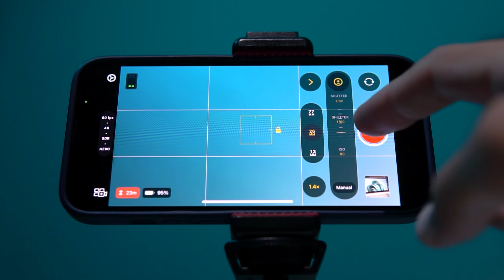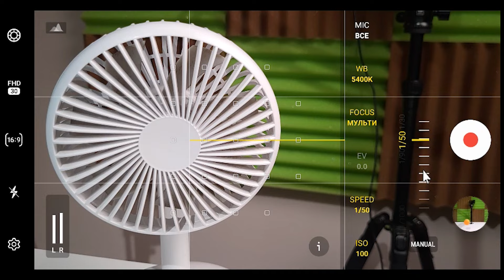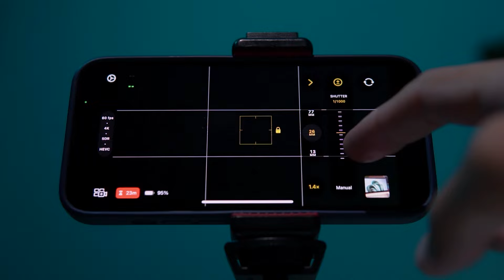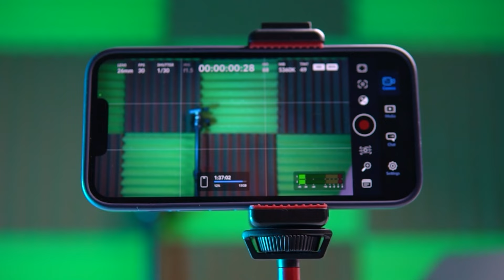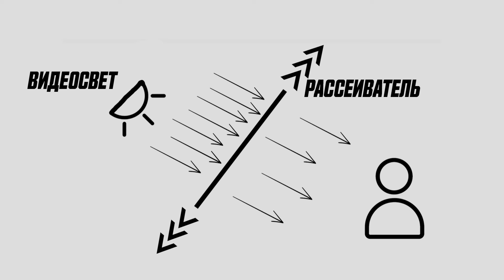Как Снять PRO-ВИДЕО На Любой Телефон Для Youtube, Instagram, Курсов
Мое оборудование для съемки:

*Камера Sony ZV-1*
*Микрофон Comica VM30*

● Мой Английский Youtube канал: @AlexYasni84
● Мой разговорный канал @Yasni_talk

Оплачивая софт, сервисы и оборудование по моим ссылкам, вы поддерживаете мой канал, т.к мне идет небольшая комиссия с вашей покупки

Таймкод:
00:00 - как снимать PRO видео на любой телефон
01:05 - снимаем себя на основную камеру
01:45 - звук и работа с микрофоном
04:01 - настройки видеосъёмки
06:26 - освещение
08:28 - как сделать видео атмосферным

Информация о видео:
Сегодня расскажу о **5 простых шагах**, которые помогут вам снимать крутые видео практически на любой смартфон. Важно не то, какая у вас камера, а то, как вы работаете с **настройками съемки, освещением, звуком и композицией**. Это и определяет качество финального ролика. Конечно, чем современнее телефон, тем круче будет результат, но и на бюджетных устройствах можно добиться отличных показателей, если знать как.

Итак, начнем с самого главного:

**1. Съемка на основную камеру**
Если хотите выжать максимум из вашего смартфона, снимайте на основную камеру, а не на фронтальную. Да, с селфи-камерой удобнее, потому что вы видите себя, но качество у нее намного хуже.

**2. Качество звука**
Часто забывают, что звук — это 60% успеха видео. Если вас плохо слышно или звук сопровождается шумами, даже отличная картинка не спасет. Хороший звук делает видео более профессиональным и приятным для просмотра.

**3. Ручные настройки съемки**
Если у вас Android, попробуйте установить приложение типа Blackmagic Camera — оно позволяет выставлять настройки вручную: выдержку, ISO, баланс белого и частоту кадров. Если приложение не поддерживается вашим телефоном, попробуйте использовать стандартное приложение камеры и поищите нужные настройки там. Главное — отключить автоматику и зафиксировать параметры, чтобы получить стабильное качество.

**4. Освещение**
Первым делом — выключаем потолочный свет! Он делает картинку плоской и скучной. Лучше использовать направленный свет и софтбокс для мягкого освещения лица. Если у вас нет профессионального света, снимайте при дневном свете у окна, но контролировать его будет сложнее.

**5. Атмосфера и декор**
Добавьте в кадр элементы, которые соответствуют вашей теме — книги, технику, декор или просто растения. Это делает видео более интересным и добавляет глубину кадру. Или оставьте минимализм, если он подходит под вашу тему.